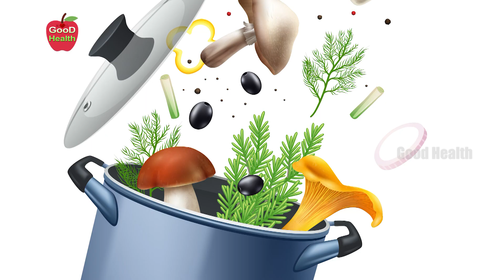Make Delicious Vegetable Soup at Home | Retain Minerals and Vitamins | Manthena Satyanarayana Raju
🔗How to Clean your Kidneys Once in a Week - వారంలో ఒక్కసారైనా మీ కిడ్నీలను ఇలా క్లీన్ చేయండి